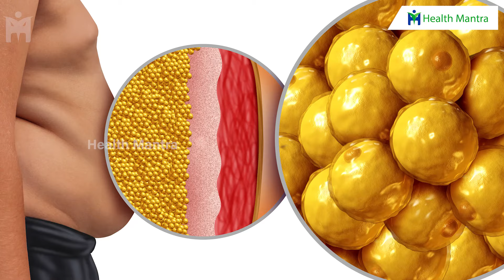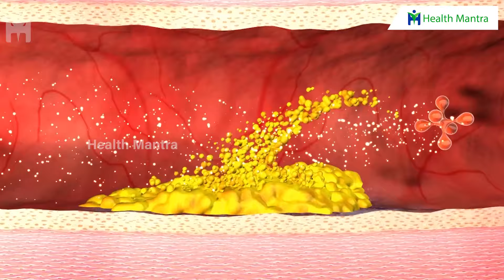DAYలో రెండు మూడు ముక్కలు కలిపి తింటే? FATతో పాటు WEIGHT తగ్గుతారు | Dr Manthena Satyanarayana Raju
DAYలో రెండు మూడు ముక్కలు కలిపి తింటే? FATతో పాటు WEIGHT తగ్గుతారు | Dr Manthena Satyanarayana Raju | HEALTH MANTRA